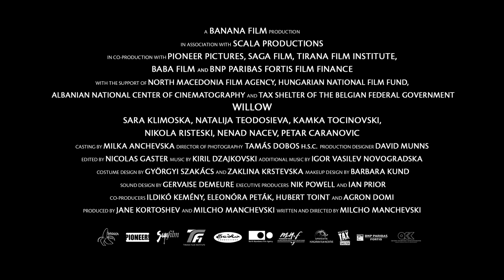The Making of Willow (Eng)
Willow is a 2019 film directed by Milcho Manchevski. It premiered at the Rome Film Festival and went on to play dozens of festivals, win awards at Raindance, Cinequest, Valencia, Fantasporto and Wellington, to break the theatrical and TV records in its native Macedonia.

Three women, three stories.
One medieval, two contemporary.
Three women cope with tradition, loyalty, adoption and control over their bodies. With love and motherhood. They have not set out to change the world or society, but their struggle to become mothers makes them unlikely heroines.